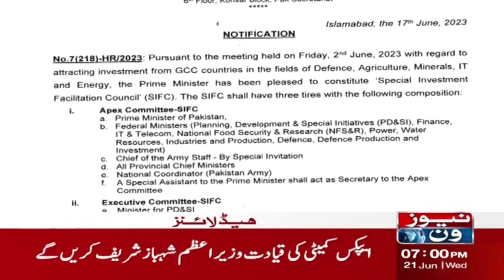7 PM Headlines | Apex Committee Was Formed | Shahbazsharif | NewsOne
7 PM Headlines | Apex Committee Was Formed | Shahbazsharif | NewsOne